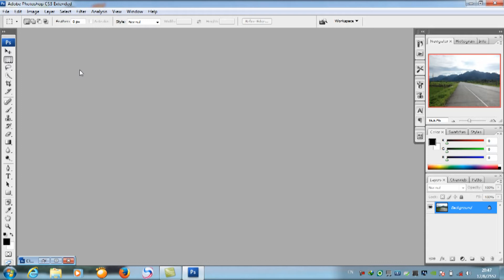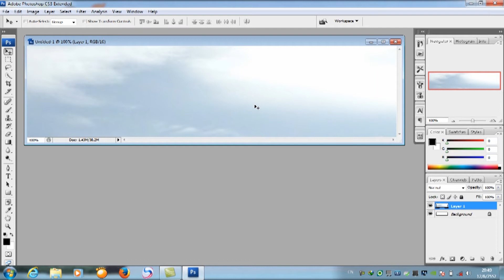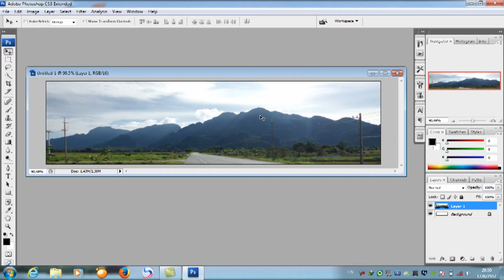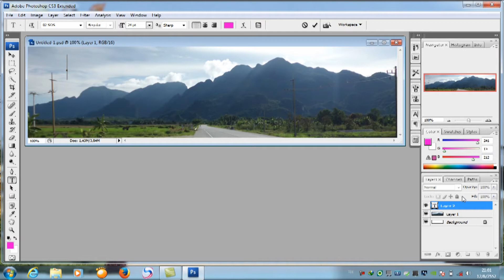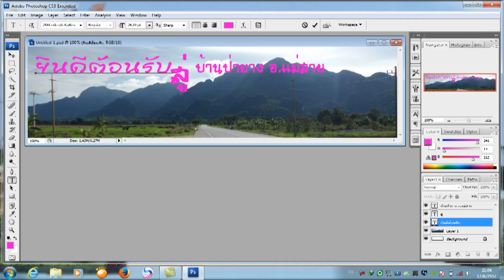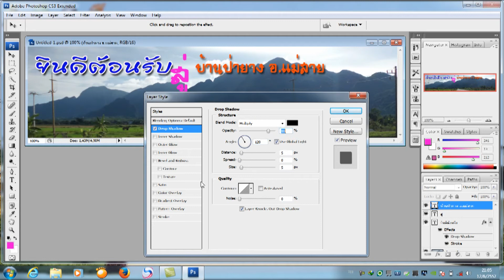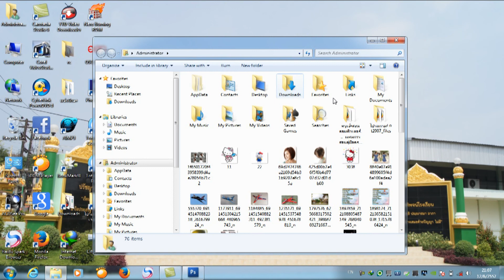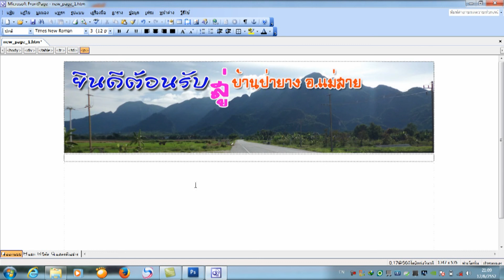หน่วยที่ 5 สร้างหัวโฮมเพจเบื้องต้นด้วย Photoshop